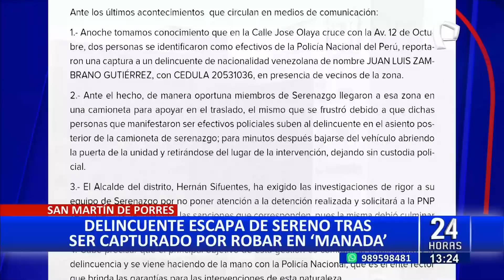SMP: vecinos golpean a ladrón que intentaba huir tras asaltar en 'manada' a madre y su hija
Vecinos de San Martín de Porres capturaron a uno de los seis delincuentes que, a bordo de tres motocicletas, asaltaron a una madre de familia que camina con su hija por la vía pública del citado distrito.

Cámaras de seguridad registraron el momento en que los ladrones interceptan a sus víctimas y las despojan de sus objetos valor para luego fugar por el jirón Olaya, pero no contaron que los vecinos aplicarían un plan para frustrar el robo.

Uno de ellos fue capturado por tres vecinos que tomaron la justicia por sus propias manos y lo golpearon, pero tras la llegada de los serenos y en un descuido, el ladrón logró escapar con dirección desconocida.

DELINCUENCIA IMPARABLE

La delincuencia en el distrito está en aumento, hace solo unos días un hampón aprovechó que todos dormían para subir por el tejado de una casa hasta el último piso y llevarse objetos de valor.